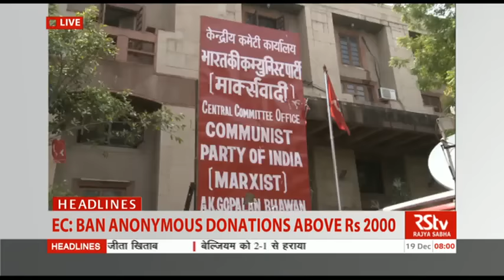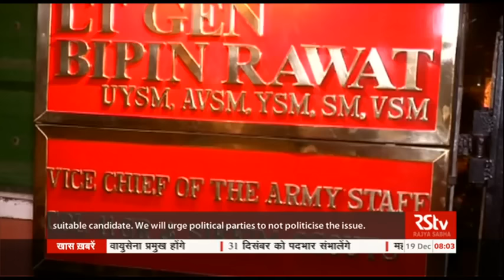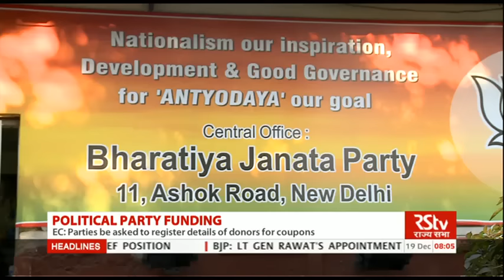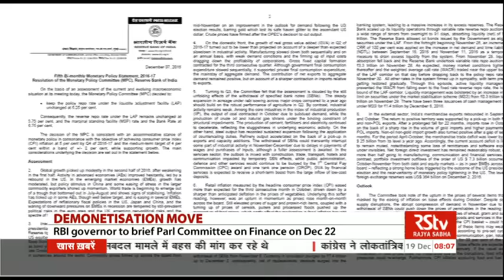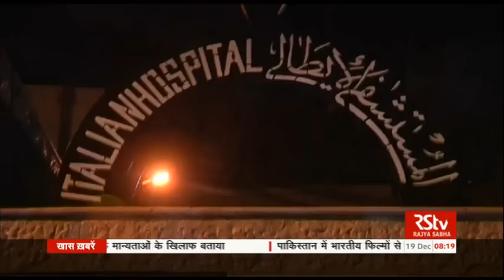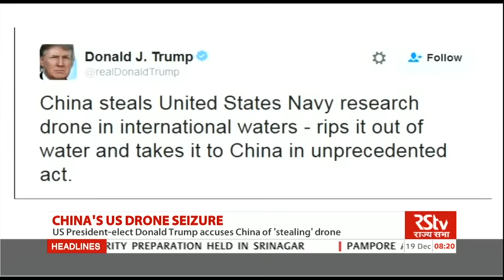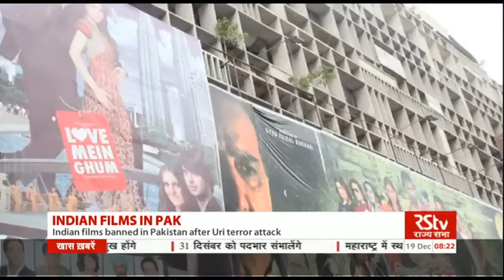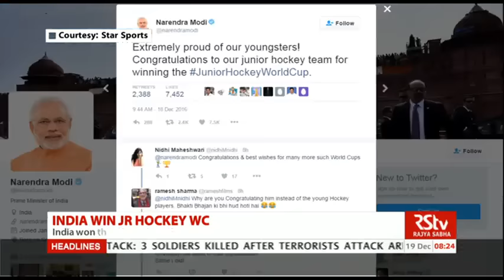English News Bulletin – Dec 19, 2016 (8 am)